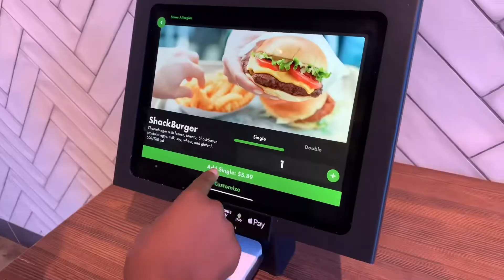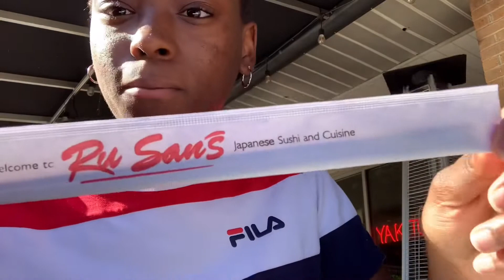A Few Days in My Life: exploring Charlotte, NC | Travel Vlog